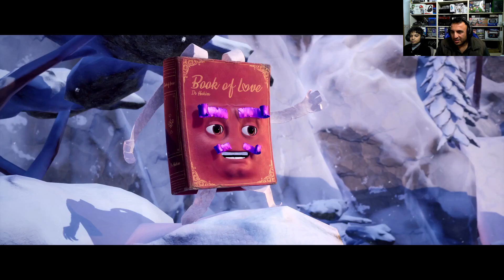it takes two part 10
ئەم كەنالە تایبەتە بە یاری كردن و ناساندنی یاریە نوێیەكان

وەك خولیایەك یاریەكان تاقی دەكەمەوە و دەمەوێ لە ناوەورۆك و
چیرۆكی ناو یاریەكان تێبگەم

گەر ئێوەش هەمان خولیای منتان هەیە
دەتوانن سەیری ڤیدیۆكانم بكەن و بەیەكەوە چێژ لە
چیرۆكی یاریەكان وەرگرین و كاتێكی خۆش بەسەر ببەین

كەنالەكەم سەبسكرایب بكەن و لایكی ڤیدیۆكانم بكەن
سوپاس بۆ ئەوەی سەیری ڤیدیۆكانم دەكەن